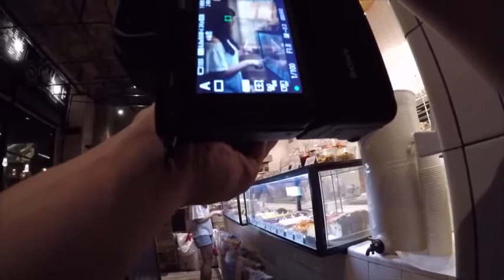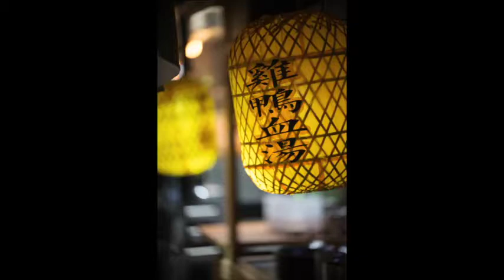【阿布垃机手册】适马 50-100mm F1.8 DC HSM Art 野外夜景实战评测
刚拿到手就跑出去拍照，给大家看下MC11转接环配合50-100mmArt在夜晚暗光环境下的对焦和使用情况。